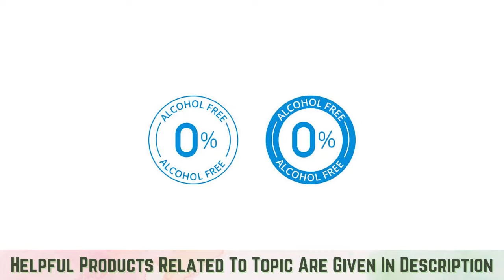When Should A Child Start Using Deodorant?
👉👉For More Information on When Should A Child Start Using Deodorant Please

👉👉Helpful Products Related To Topic When Should A Child Start Using Deodorant
✔️Tom's Of Maine Deodorant For Kids
●Amazon US
●Amazon CA
●Amazon UK

✔️Mustela Musti - Baby Perfume & Cologne Spray
●Amazon US
●Amazon CA
●Amazon UK

It is the question on many parents minds: when do I need to start worrying about deodorant for kids? No parent wants their kid to be the stinky kid, but parents are often left wondering if there is an age that is too young for kids to wear deodorant, and they want to know about Best natural deodorant for kids. a set age when kids should start wearing it, or certain deodorant that they should use. Unfortunately, there is not a hard and fast rule on when kids should start using deodorant. The age a kid needs to start wearing deodorant is going to be a little different for every kid.